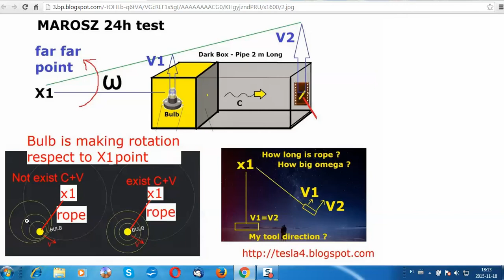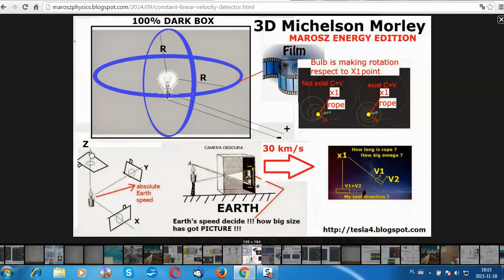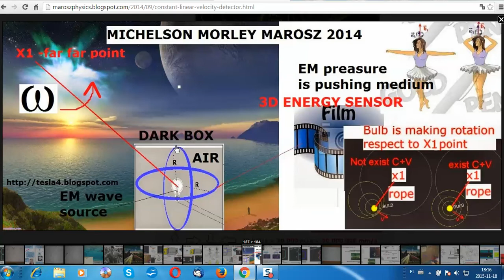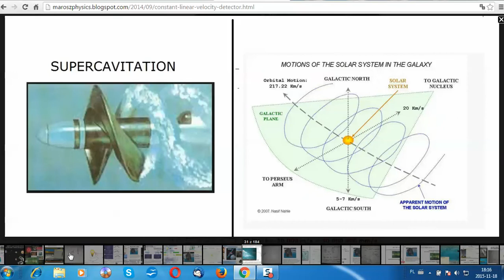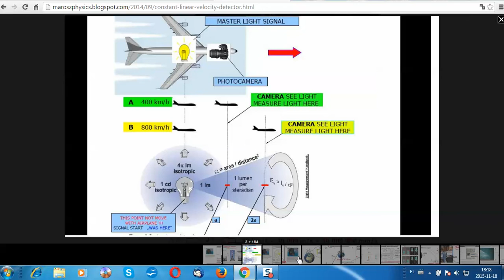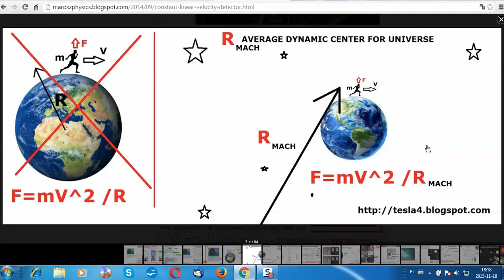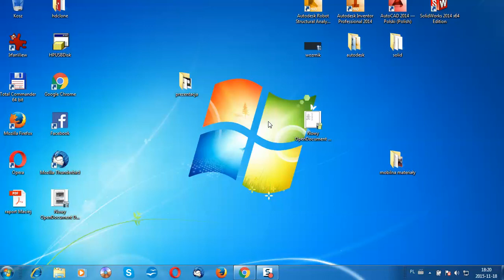Eureka ! Doppler w teście Michelsona Morleya !!!